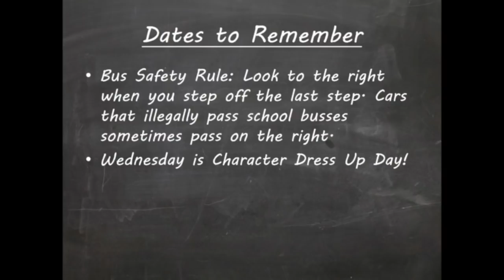Monday, October 29, 2018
Euchee Creek Elementary School Morning News for October 29, 2018